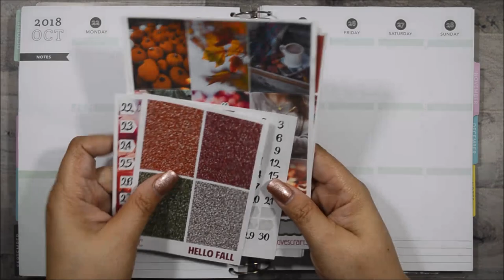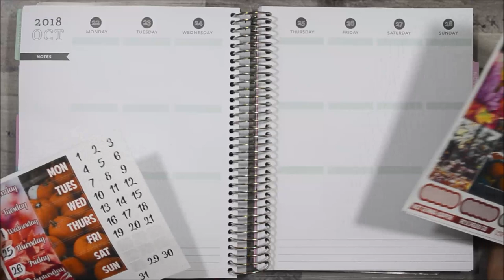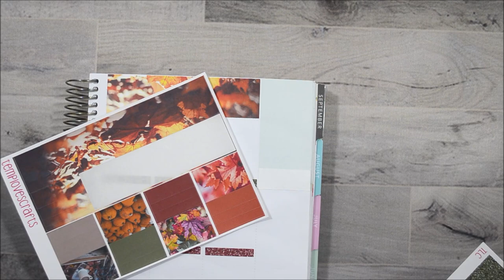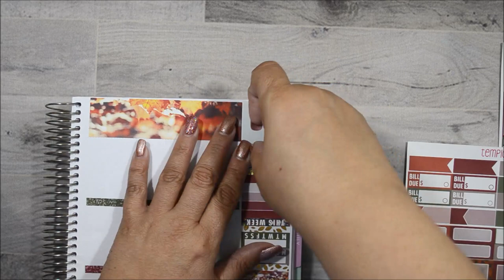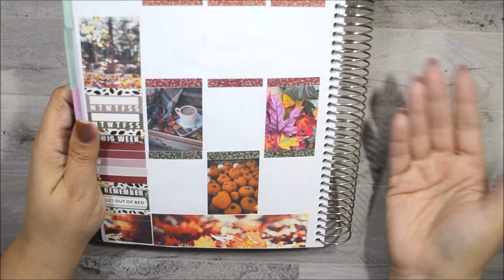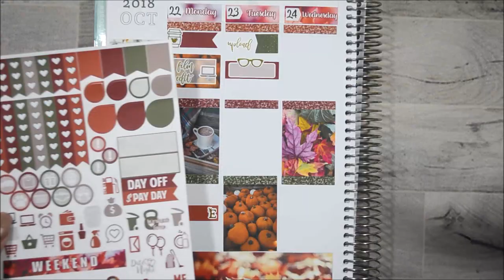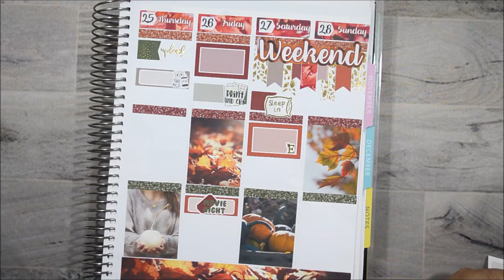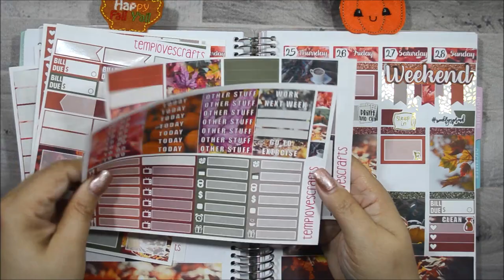Hello Fall Ft. Temp Loves Crafts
Lighting Used: